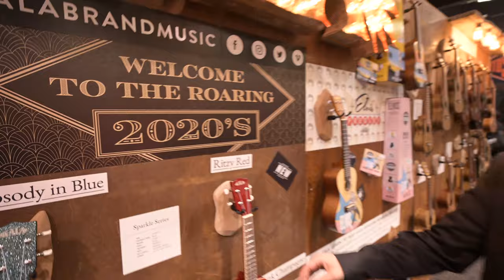NAMM SHOW 2020 - Kala